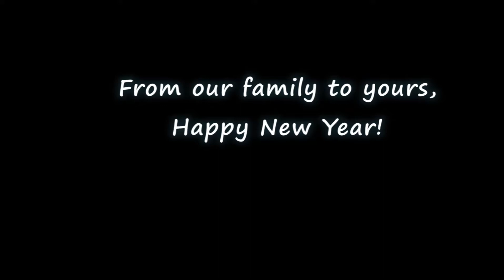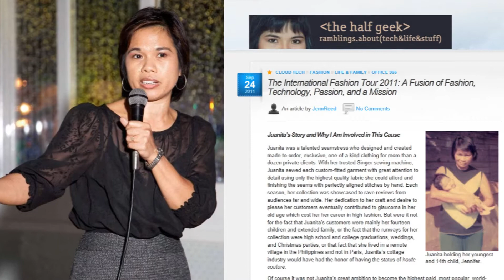Greetings from Rick, Jenn, and Siddha Reed for a Great New Year in 2012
As is tradition, the Reeds have ditched the customary paper greeting cards to save money and some trees. Instead, they've put together a video with a montage of what they've been up to in 2011 and what to look forward to in 2012. Enjoy!